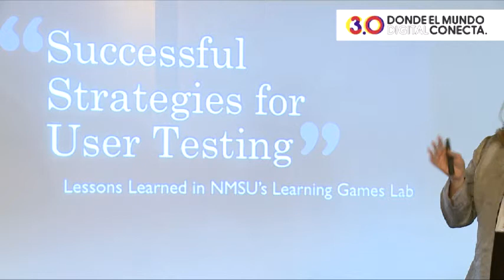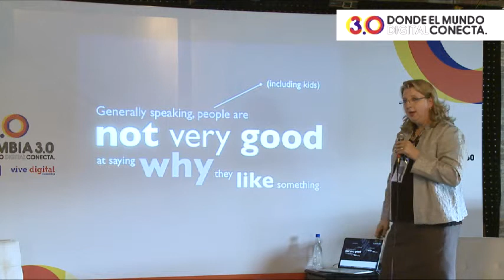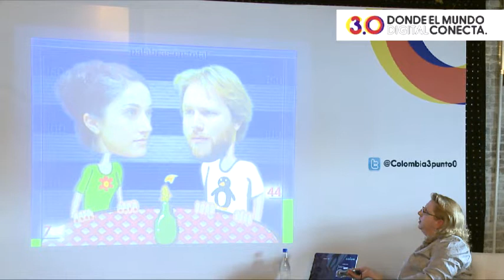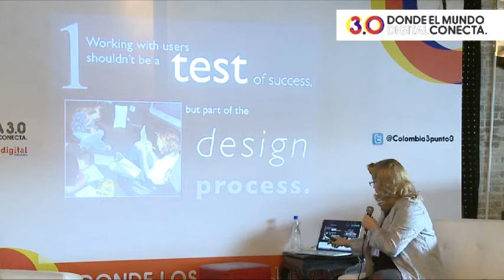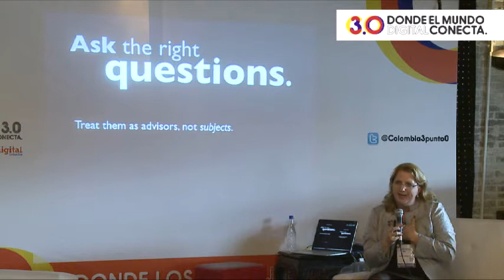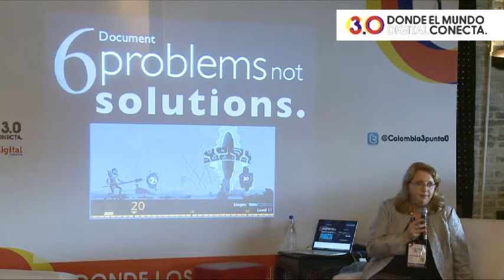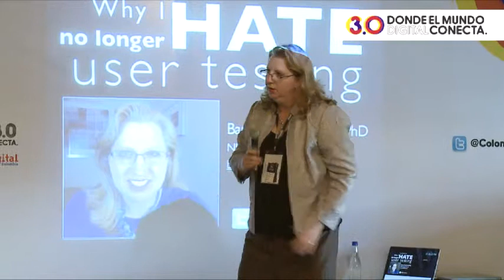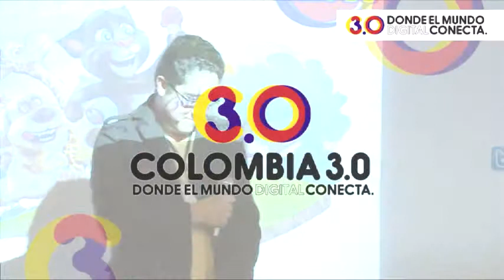Videogames -Barbara Chamberlin - English - Successful strategies for User Testing